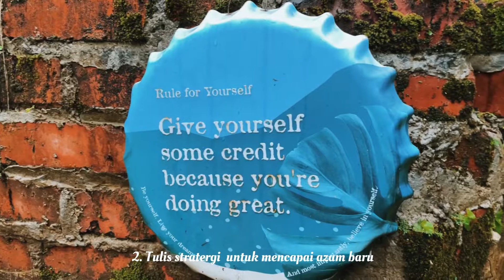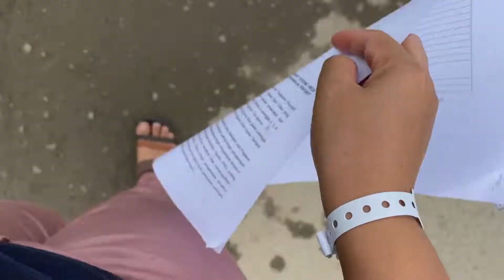5 keys to NewYear2022 ??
Personal Vlog